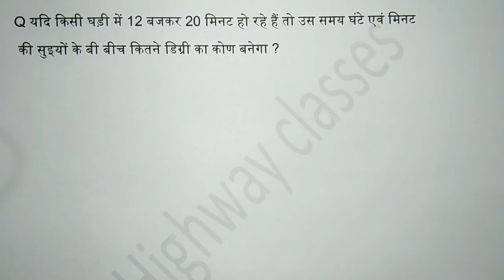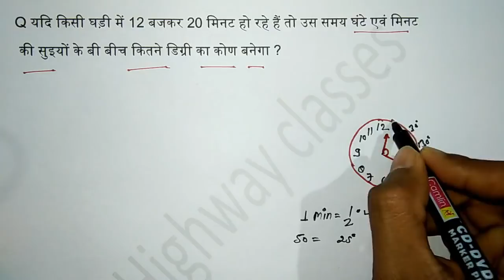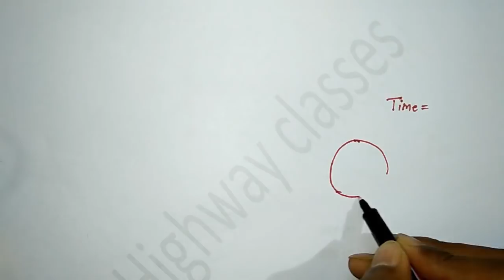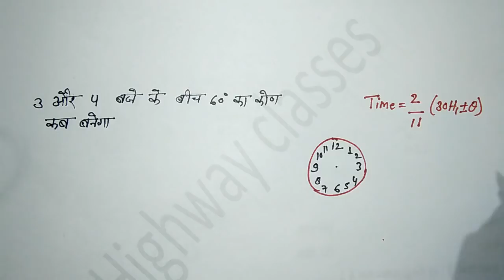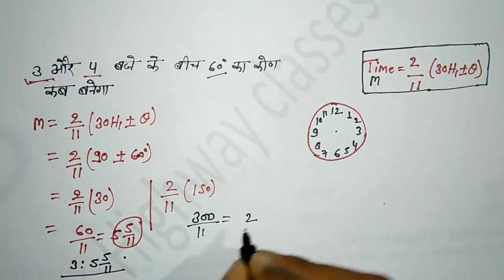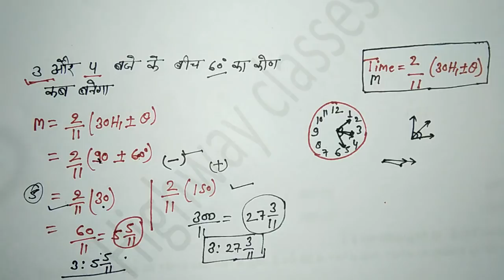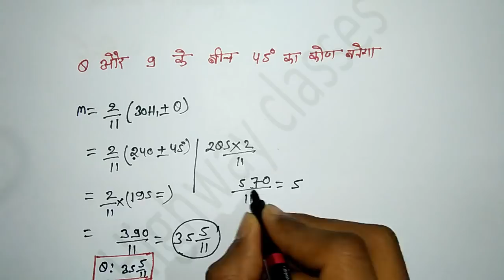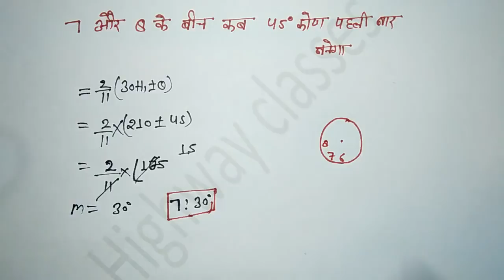Clock घड़ी Part-2 in Reasoning by Atul sir for All competitive exam like Police Railway etc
clock part - 2 how to find time when given angle in questions by Atul sir

 आप लोग और भी लेक्चर देखना चाहते है तो दी गई लिंक पर क्लिक करके आसानी से देख सकते है | धन्यवाद

            Regarding
                    Atul singh